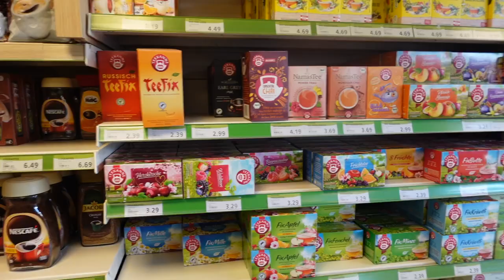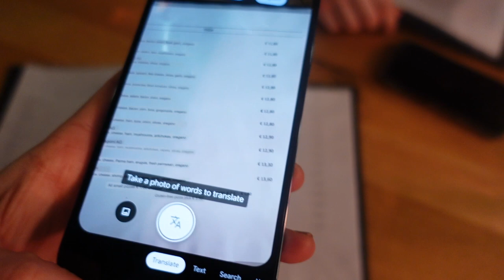SKI VLOG | FIRST TIME SKIING + I DISLOCATED MY KNEE!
The most amazing fun skiing trip in Schladming, Austria! My first ever time so was definitely a little weird to get used to ... and i did end up dislocating my knee however it was on the last day thank god! But apart from that, so fun ! :)

BSc Human nutrition
AfN registered nutritionist
Qualified personal trainer
Female focused online physique + lifestyle coach